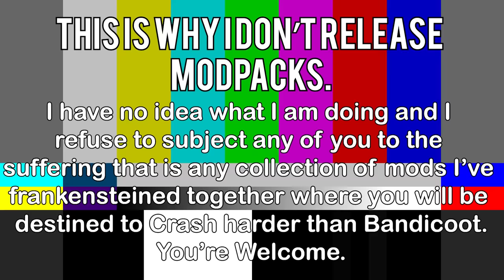This is Minecraft’s Ultimate Pirate Battle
Rekrap, Clownpierce and I are taking on the crews of Sandiction, Boosfer,  and Reddoons in a battle royale to determine who is the top pirate in Minecraft. Does that seem silly to you? Perfect. Because this is excessively that.

I'm terrible at social media!

Mods Used:
    Spyglass Improvements: Zoom, Quick Access... [Fabric/Forge] (by Im_JC52)
    Just Enough Items (JEI) (by mezz)
    Grappling Hook Mod (by yyonne)
    Valhelsia Structures (by ValhelsiaTeam)
    YUNG's Better Desert Temples (Forge) (by YUNGNICKYOUNG)
    YDM's Weapon Master (by YourDailyModderx)
    Xaero's Minimap (by xaero96)
    YUNG's Better Ocean Monuments (Forge) (by YUNGNICKYOUNG)
    Valhelsia Core (by ValhelsiaTeam)
    Awesome Dungeon - Forge (by jtl_elisa)
    Freecam (Fabric/Forge) (by hashalites)
    Skin Layers 3D (Fabric/Forge) (by tr7zw)
    Game Menu Mod Option [Forge] (by morimori0317)
    Deeper Oceans (by Apollo)
    Alex's Mobs (by sbom_xela)
    Eureka! Ships! for Valkyrien Skies (Forge/Fabric) (by rubydesic)
    Ice and Fire: Dragons (by sbom_xela)
    Kal's Grimdark Pirate Pack (by Kalam0n)
    Unstructured [Fabric/Forge] (by Cristelknight)
    Sharks Mod (by enderoker)
    Valkyrien Skies (Forge/Fabric) (by triode_)
    Xaero's World Map (by xaero96)
    Simple Voice Chat (by henkelmax)
    Awesome Dungeon Ocean edition - Forge (by jtl_elisa)
    Towns and Towers (by Biban_Auriu)
    Forge Carpet (by Gugle)
    PlayerRevive (by CreativeMD)
    Upgrade Aquatic (by TeamAbnormals)
    Better Villages - Forge (by jtl_elisa)
    Tax' Ocean Villager (by Taknax)

Shaders:
Complimentary Shaders

My Cannonball Datapack is not available for public download yet. Sorry :/
Here's a fun alternative: Explosive Snowballs! (by meshall)